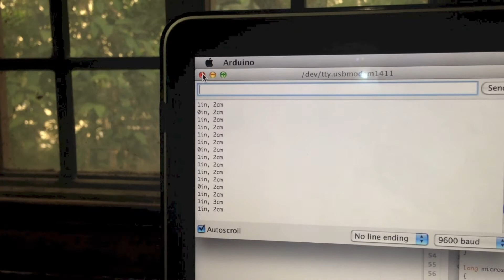Autonomous Arduino Rover - Servo and Ultrasonic Sensor Test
So i cleaned up the wiring a little - thank god for cable ties!

Here's a video of the neck (servo) working, and the HC-SR04 Sensor being tested.

I ran the Example code for "Sweep" to test the Servo and I used this code to test the  HCSR04 using the SERIAL MONITOR:

Shreyas